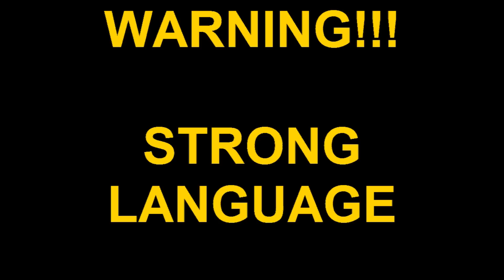Speeding Bullet to Heaven First Reaction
Why this. Why... Enjoy!